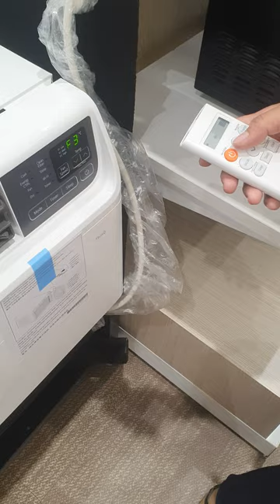unboxing LG windowtype AC